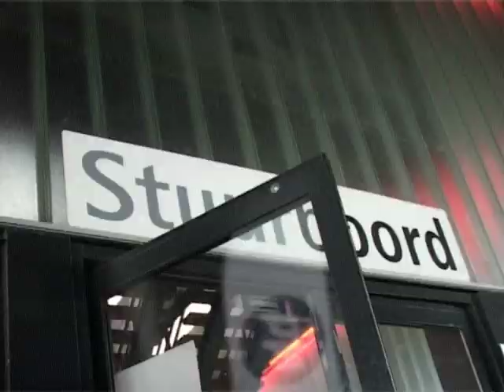eerste campagnemeeting Annick De Ridder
eerste campagnemeeting Annick De Ridder start campagne open vld